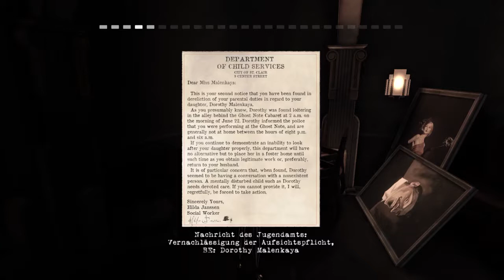Let’s Play Contrast {PS4} #2 Let the show begin